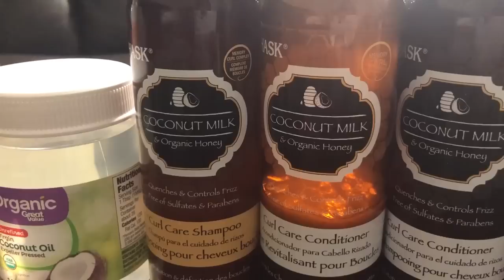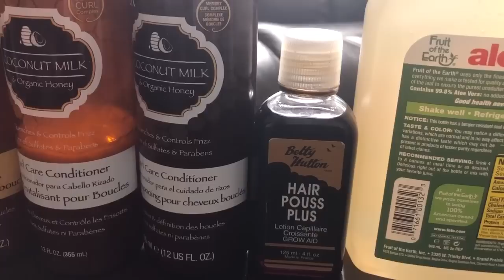KIJAN MWEN KOMANSE AK CHEVE NATUREL, TRETMAN SA GRANDI CHEVE ANPIL ESEYEL MEDAM YO